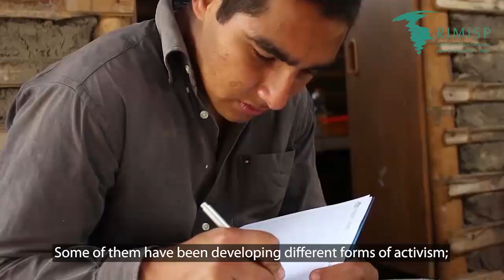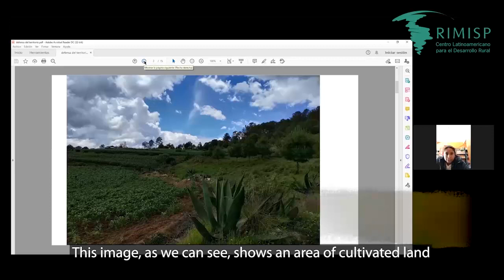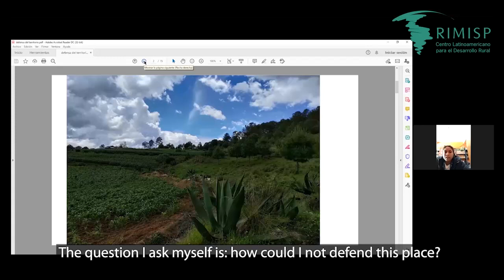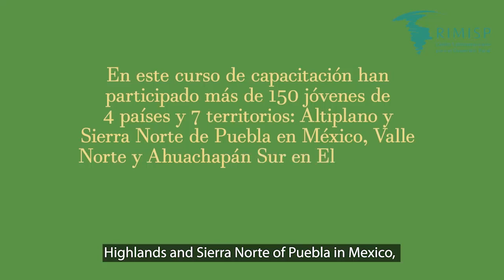Capacitación de jóvenes latinoamericanos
Experiencia vivida en el desarrollo del Curso de Capacitación de jóvenes latinoamericanos, en el marco del programa "Territorios en Diálogo, Inclusión y Bienestar Rural" que se desarrolla en 7 territorios del continente.